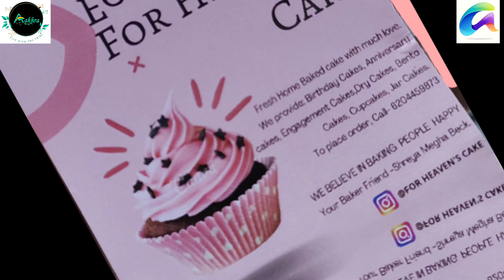Welcome to Tribal Enterpreneur" For Heaven's Cake" . From Ranchi.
Welcome to  Tribal Enterpreneur
" For Heaven's Cake" . From Ranchi..Do Support n Grow  Together
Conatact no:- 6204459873